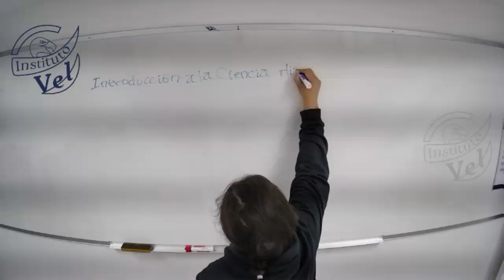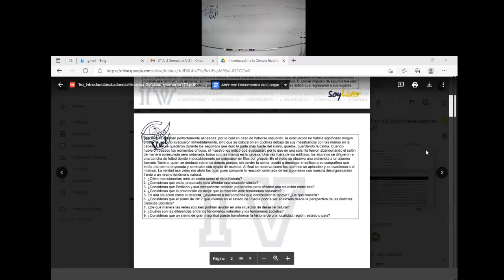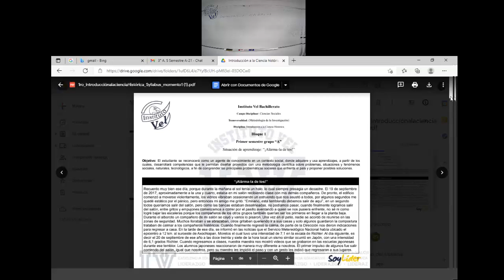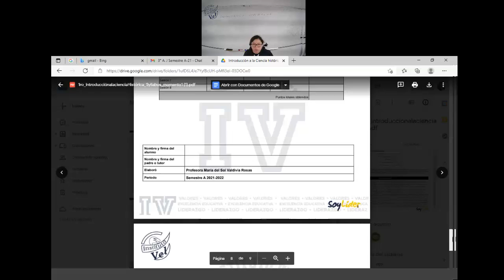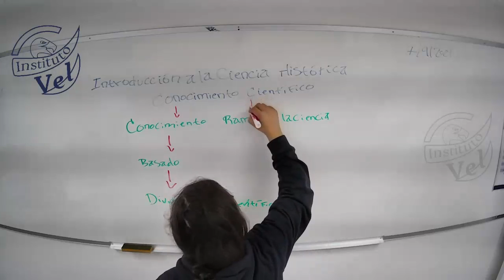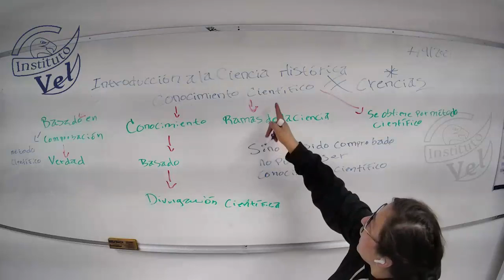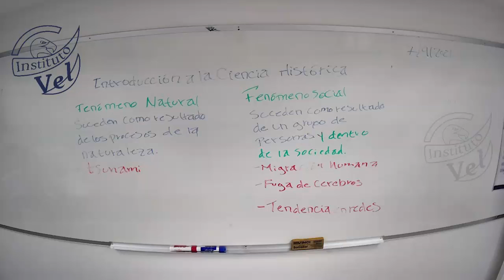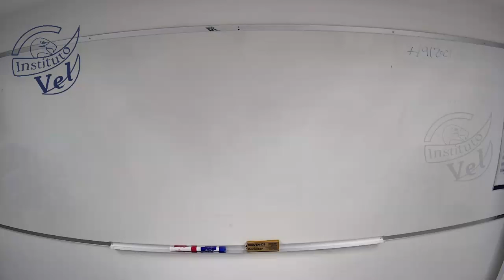1°A Introducción a la Ciencia Histórica 2021 09 07 09 21 32